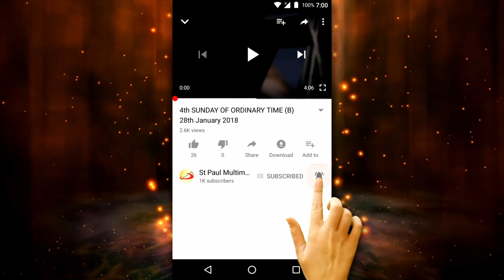Fourth Sunday in Ordinary Time (A) 29th January 2023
A Reflection by:
FR REUBEN TELLIS,
MOUNT CARMEL CHURCH,
BANDRA(W), MUMBAI

God’s blessings on you on this 4 th Sunday of the Year. Have you ever sat to get a portrait
done of yourself? Near the Jehangir Art Gallery in the city of Mumbai there are scores of
artists who will get that done for a few hundreds of rupees. Elsewhere in different places of
the world tourists have their portraits sketched or painted with important monuments as a
backdrop. The art of portraying someone well on canvas is a very special one. If we happen
to be familiar with the person who is being portrayed, we instinctively know by looking at
the portrait whether it’s a masterpiece or not. There is more involved in portraying someone
well than representing accurately the physical features of the person. A good portrait artist
will always capture something of the spirit of the person.
The beatitudes in today’s gospel reading can be seen as a portrait of a disciple of Jesus.
Significantly Jesus goes up a hill to present this portrait. In the Old Testament Moses went
up Mount Sinai and came down with the law. Here Jesus comes down a mountain having
presented a way to live. Basically, Jesus paints a picture of what it means to be his disciple.
More fundamentally, the beatitudes are a type of self-portrait of Jesus himself. They
describe his core attitudes and values. We know from the Gospels that He, more than
anyone one else is poor in spirit, trusting in God before all else; he is gentle, in that he is
firmly committed to God’s purpose, yet without any trace of pride and arrogance; he is the
one who mourns because people are not doing what God wants, and who, himself, hungers
and thirsts to do God’s will; he is merciful to all who are broken in body and spirit; he is
pure in heart in that his heart is not divided but is totally given over to the love of God and
the service of all God’s children; he is the peacemaker who seeks by his life and his death to
reconcile all people to God and to each other. He is the one who was prepared to be
persecuted in doing God’s will and in the carrying out of God’s purpose.
If the beatitudes are a portrait of Jesus, they are also a portrait of what we are called to
become as his followers. When Jesus spoke these beatitudes his audience were men and
women like ourselves, and he was declaring them blessed because, to some extent at least,
they fitted the portrait that he was presenting. We are called to be poor in spirit, always
trusting in God before all else; as disciples we are challenged to be gentle in speech and
behaviour without any indication of pride and arrogance, we mourn when people are not
doing what God wants, we hunger and thirst to do God’s will; we are called to be merciful
to all who are broken in body and spirit, especially in our families and communities, to be
pure in heart which is totally given over to the love of God and the service of all God’s
children; In a world suffering from violence and oppression we are called to be peacemakers
and bridge-builders and in the process we can be targeted and persecuted for doing God’s
will and for carrying out His purpose.
In the first reading we are reminded that obedience, integrity and humility will be blessed by
God. The responsorial psalm highlights God’s presence in the life of the oppressed, the
hungry, the prisoner, the blind, the depressed, the stranger, the widow and the orphan and
the just because, as the psalmist says, in reaching out to these God keeps faith forever. In the
second reading St Paul reminds the Corinthians to boast of the Lord who chooses the foolish
and the weak to shame the strong. In the eyes of the secular world the beatitudes of Jesus
may appear far-fetched and unlikely. But then the Lord reflected the beatitudes in his life
and ministry because his entire focus was on love for God and his people. Let us then as his
disciples be filled with love for God as we strive to enjoy the kingdom of heaven. Amen.